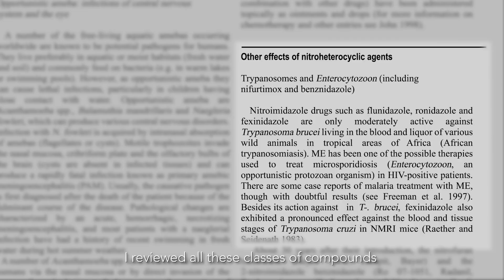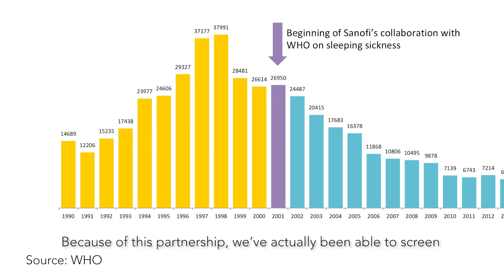Sanofi – Sleeping Sickness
Sanofi – Sleeping Sickness - Across many parts of Africa, some 65 million people are at risk of contracting sleeping sickness. This video shows the history of the development of a treatment for this disease.